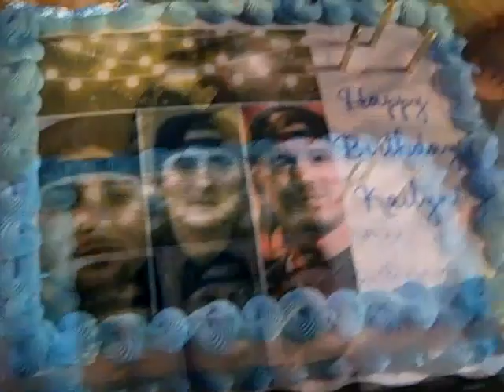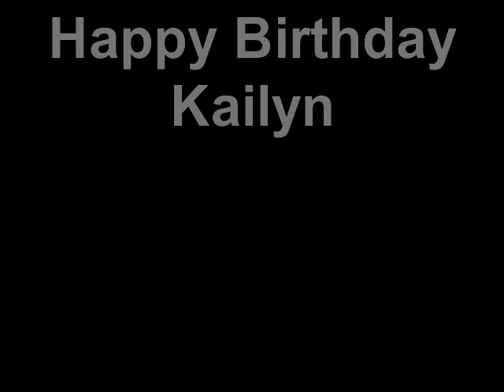Kailyn Sewell 11th Birthday